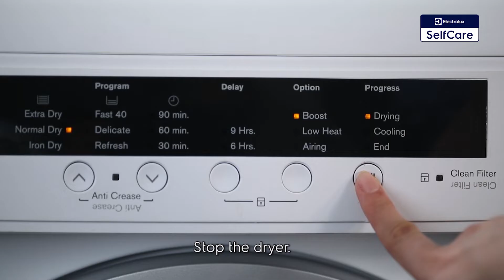How to Fix Dryer Not Heating & Drying After the End of Washing Cycle? | Electrolux TH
If your dryer is operating but there is no heat and is not drying, then only cool air is coming from it. These are initial ways to investigate the causes and some troubleshooting suggestions from Electrolux. Click the video and watch the step by step guide to fix your dryer problem. If you are still encountering the same problem, note the Model Number and the Serial Number and contact your nearest service centre.